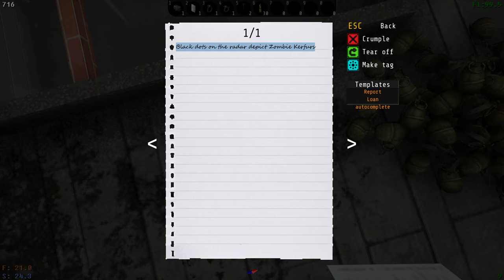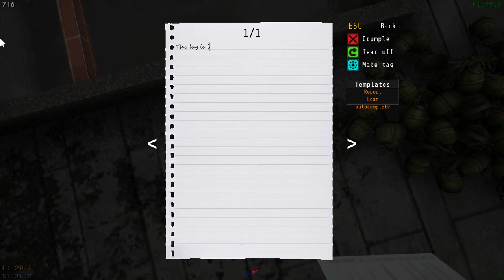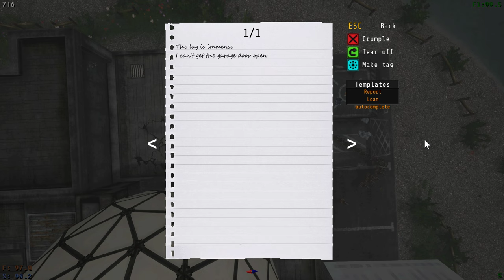Votv 0.8 1000 Zombie Kerfurs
There was an attempt